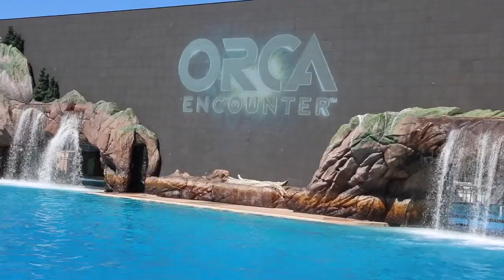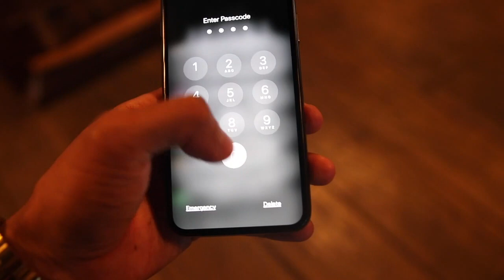SUNDAY FUNDAY at SEA WORLD in SAN DIEGO!!!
We decided to take a trip to Sea World in San Diego!

COME SAY HI:
GABE'S INSTAGRAM:

san diego | san diego realtor | gabe mendez | san diego realtor gabe mendez | how to buy a house | how to buy a home | what do I need to buy a home? | what do I need to buy a house? | home selling tips | how to sell my first home | tips on selling a home | best realtor in san diego | best real estate agent in San Diego